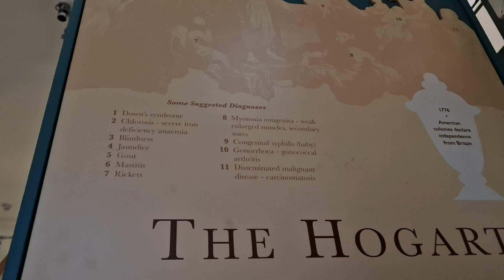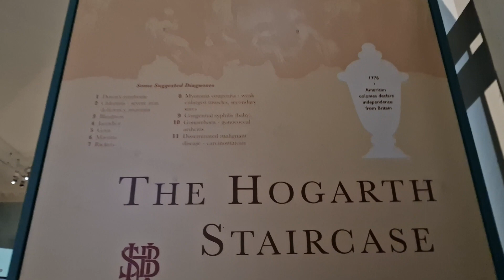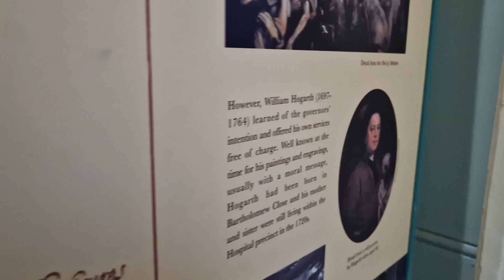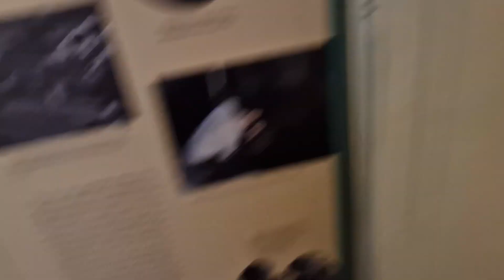St Bart's Hospital Museum = Part 4. William Hogarth Painted Staircase. See description.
Part 4 = The beautiful, William Hogarth Painted Staircase "which entirely speaks for itself." + description.